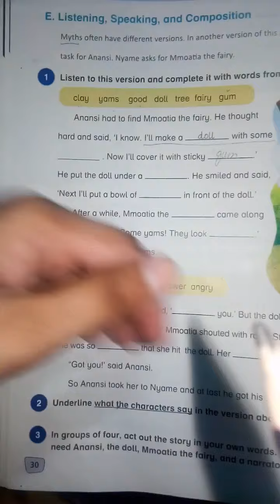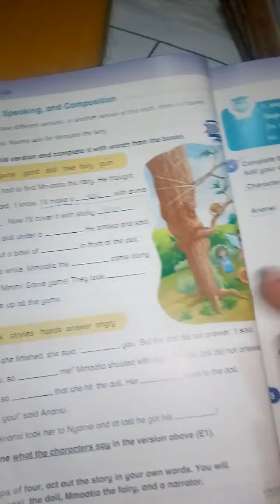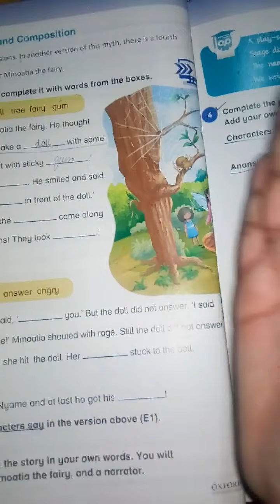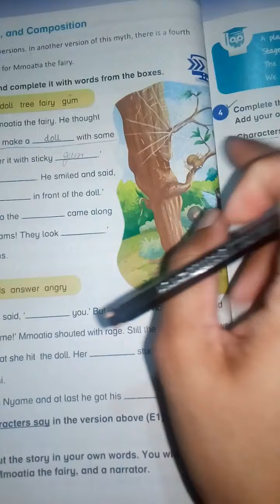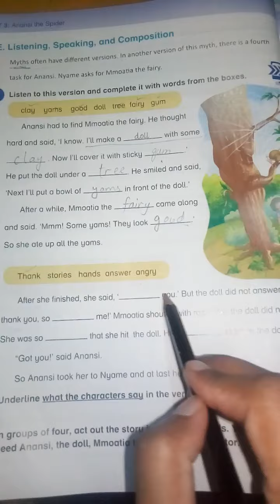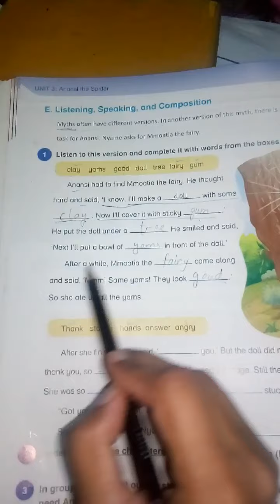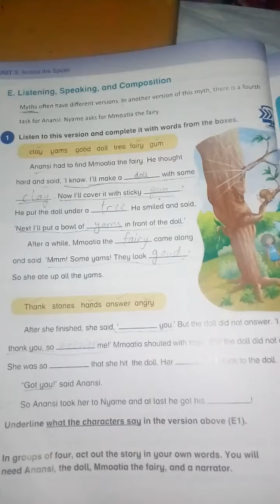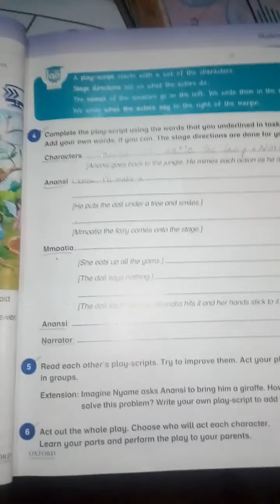English Class three 9th April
Listening , speaking and composition